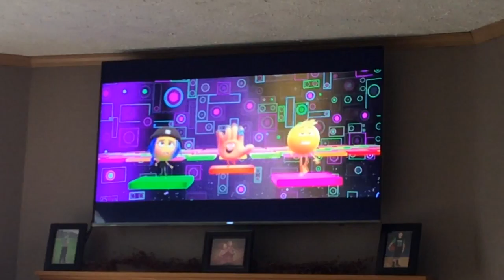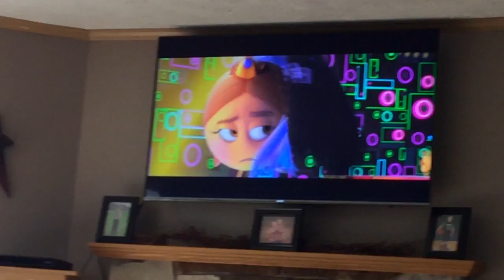Emoji movie peek out